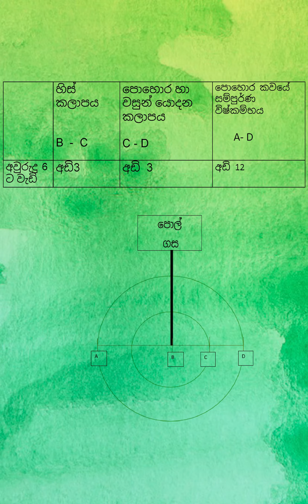පල දරන පොල් ගසකට පොහොර දැමීම Manuring a coconut tree bearing coconuts